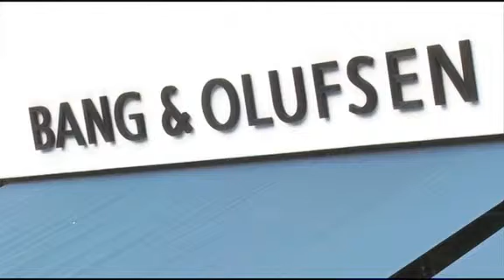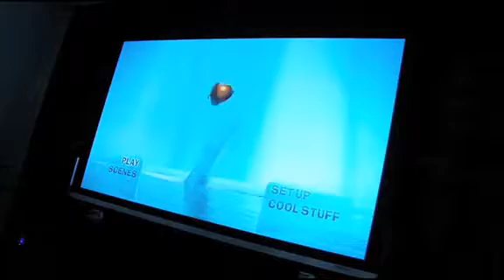staeger ag - b&o - homegate tv